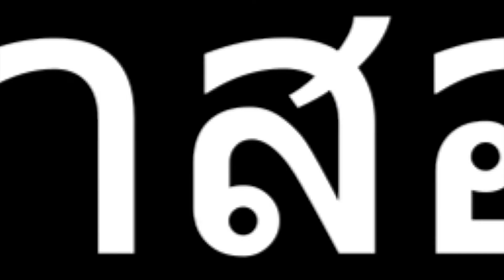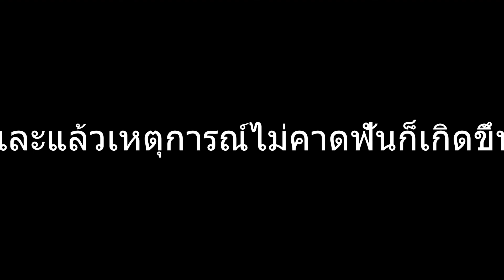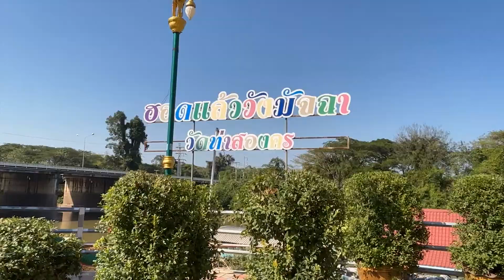วัดท่าสองคร เที่ยววัด ให้อาหารปลา ปล่อยปลา จังหวัดขอนแก่น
อยากทำบุญปล่อยปลาปล่อยนก ให้อาหารปลา แนะนำมาที่วัดท่าสองคร จ. ขอนแก่น ซึ่งไกลตัวจังหวัดมาก ระยะทางประมาณ10 กิโลเมตร